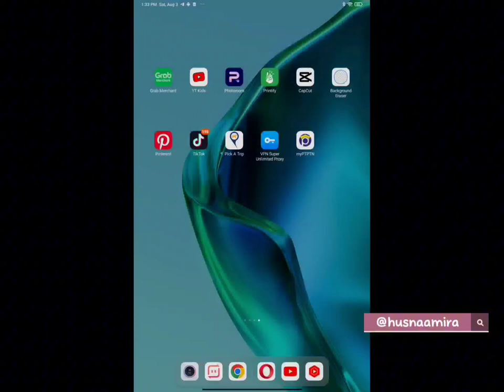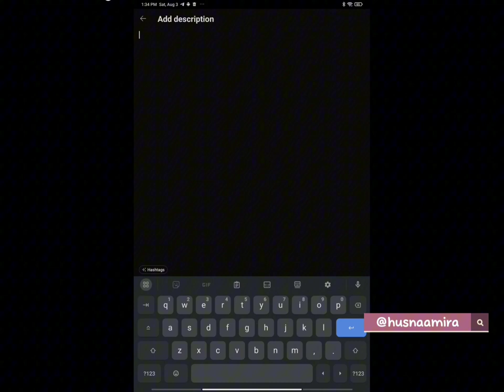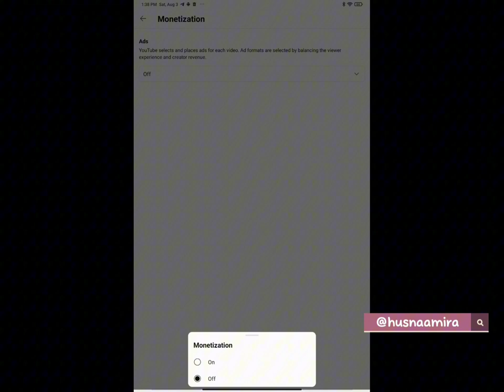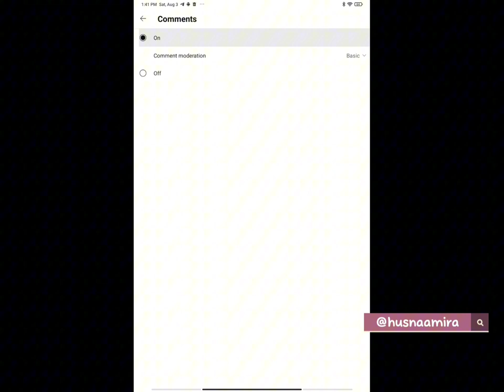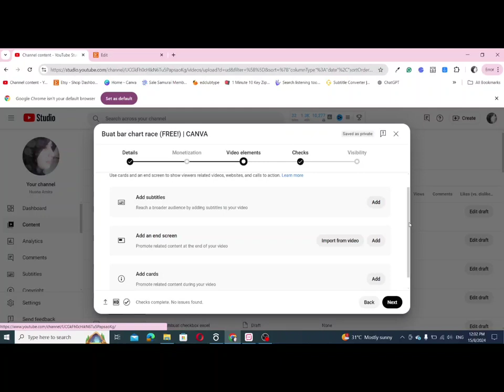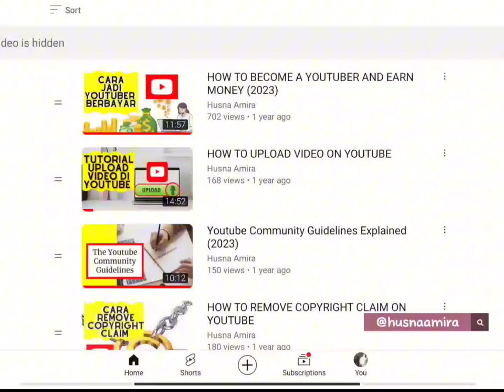UPLOAD VIDEO YOUTUBE GUNA PHONE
Cara Upload Video YouTube Menggunakan Android: Panduan Langkah Demi Langkah

Hai semua! Hari ini saya ingin berkongsi cara untuk upload video ke YouTube menggunakan phone.

 Ikuti langkah-langkah di bawah untuk memastikan video anda siap untuk

 ditonton oleh penonton di YouTube.

 Langkah 1: Muat Turun YouTube Studio

1. Buka Play Store di telefon anda.

2. Cari aplikasi "YouTube Studio".

3. Klik butang "Install".

 Langkah 2: Mulakan Proses Upload Video

1. Buka aplikasi YouTube Studio.

2. Klik simbol tambah (+) di bahagian atas skrin.

3. Pilih video yang anda ingin upload ke YouTube.

 Langkah 3: Masukkan Butiran Video

1. Tambah tajuk dan penerangan video.

 Ini adalah tempat di mana anda boleh memberikan ringkasan mengenai video anda.

2. Masukkan pautan yang relevan yang anda ingin penonton klik.

 Langkah 4: Tetapkan Kebolehlihatan (Visibility)

1. Anda boleh memilih untuk menjadikan video anda public (terus diterbitkan),

unlisted (tidak dapat dicari oleh umum tetapi boleh diakses melalui pautan),

atau private (hanya anda yang boleh melihatnya).

2. Jika anda ingin jadualkan penerbitan video, pilih "schedule".

Pilih tarikh dan masa, kemudian klik "OK".

 Langkah 5: Pilihan Monetization (Jika Channel Boleh Dimonetize)

1. Jika saluran anda telah layak untuk monetisasi, anda boleh memilih untuk mengaktifkan atau mematikan iklan.

2. Pilih "Monetization on" jika anda ingin mengaktifkan iklan pada video ini.

 Langkah 6: Tetapkan Audience

1. Tentukan jika video anda adalah untuk kanak-kanak dengan memilih

"Yes, it's made for kids" atau "No, it's not made for kids".

2. Perlu diingat, jika anda memilih "Yes", video anda akan dikenakan sekatan untuk monetisasi.

1. Pilih playlist yang sesuai untuk video anda.

 Ini membantu video anda mendapat ranking yang lebih tinggi di YouTube.

 Langkah 8: Pilihan Remixing dan Komen

1. Allow remixing jika anda ingin membenarkan orang lain

untuk menggunakan video anda untuk digabungkan dengan video mereka.

2. Aktifkan komen untuk meningkatkan engagement dengan penonton,

kerana engagement yang tinggi akan membantu

 YouTube merekomendasikan video anda kepada orang lain.

 Langkah 9: Upload Video

1. Setelah semua butiran diisi, klik "Upload". Video anda akan mula diupload ke YouTube.

 Cadangan: Gunakan YouTube Studio Versi Desktop

Walaupun aplikasi mudah alih memudahkan proses upload,

 saya tetap mencadangkan anda menggunakan YouTube Studio versi desktop atau versi laptop.

Ini kerana versi desktop mempunyai lebih banyak ciri tambahan yang penting

seperti tags, end screen, info card, subtitle upload, dan sebagainya.

 Semua ciri ini sangat penting untuk membantu video anda

mendapat ranking yang lebih baik di YouTube.

Jika anda ingin tahu cara upload video menggunakan desktop,

saya akan berkongsi video itu di akhir video ini.

Checkout playlist Info Digital di youtube channel saya untuk

dapatkan lebih banyak tutorial berkaitan info digital ⏬⏬⏬

⏳Timestamps⏳
00:00 Introduction
00:36 Upload the Video
00:47 Add Video Details
01:08 Set Visibility and Scheduling
02:02 Monetization Options
04:18 Final Steps and Recommendations